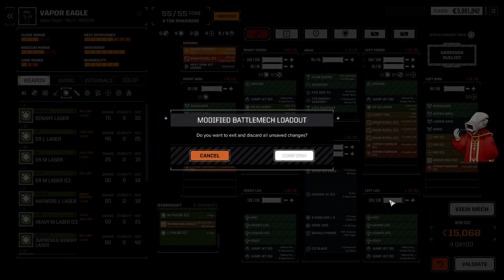Stopping a Nova Cat Hot Landing. - Mecha Plays BTA Episode Eighty Five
The Pirate 'Mechs start continues!